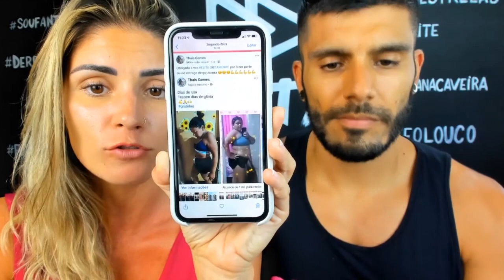O SEGREDO PRA ELIMINAR MUITO PESO SEM FICAR COM PELE CAÍDA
APRENDA COMO O MÉTODO FIRE 3D FARÁ VOCÊ QUEIMAR GORDURA POR ATÉ 3 DIAS APÓS REALIZAR OS EXERCÍCIOS DE APENAS 20 MINUTOS
DE: R$ 597,00 POR R$ 197,00😱